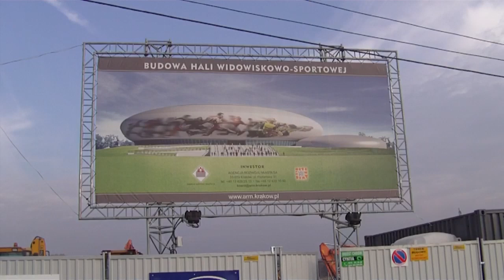Budowa Hali Widowiskowo Sportowej w krakowie Czyżynach na dzień 31 pazdziernik 2011